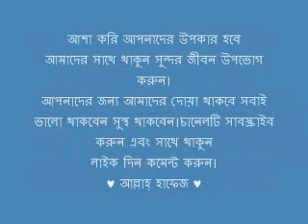যে লক্ষণে বুঝবেন আপনি ক্যানসারে আক্রান্ত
ক্যানসার নিঃসন্দেহে মরণব্যাধি। কিন্তু সঠিক সময়ে ক্যানসারকে যদি চিহ্নিত করা যায় এবং যথাযথ চিকিৎসার সুফল যদি মেলে তাহলে ক্যানসারকেও পরাজিত করা সম্ভব। এর জন্য দরকার ক্যানসারের উপসর্গ সম্পর্কে সচেতনতা।

‘জার্নাল অফ ক্যানসারে’ প্রকাশিত গবেষণাপত্রে ডাক্তার রেণু ওয়াধা ও নূপুর নিগম জানিয়েছেন কোন কোন শারীরিক পরিবর্তন ক্যানসারের পূর্বাভাস দেয়।

১. শরীরের কোনো অংশ যদি লাল হয়ে ফুলে যায় এবং চুলকানি দেখা দেয় : কোনো অংশে ক্যানসার দেখা দিলে সাধারণত শরীরের স্বাভাবিক প্রতিষেধক ক্ষমতার প্রতিক্রিয়ায় ওই অংশে রক্তপ্রবাহ বৃদ্ধি পায়। স্বভাবতই ওই অংশ লাল হয়ে ফুলে যেতে পারে এবং সেখানে চুলকানিও দেখা দিতে পারে।

২. যদি চামড়ার নীচে কোনো মাংসের দলা দেখা দেয় : এটা বোঝা যায় খুব সহজেই। হাত দিয়ে স্পর্শ করে যদি শরীরের কোনো অংশে শক্ত মাংসের দলা অনুভব করেন তাহলে অবিলম্বে ডাক্তারের দ্বারস্থ হন। স্তন, অণ্ডকোষ, গলা, তলপেট কিংবা বগলের মতো জায়গাগুলোতে বিশেষ নজর রাখা প্রয়োজন।

৩. যদি শরীরের কোনো অংশের কোনো ঘা বা ক্ষত সারতে না চায় : দীর্ঘদিন ধরে যদি কোনো ঘা বা ক্ষত না সারে, তাহলে ডাক্তারের কাছে অবশ্যই যেতে হবে।

৪. ব্যাখ্যাহীন রক্তপাত: শরীরের কোনো অংশ থেকে (যেমন যোনি কিংবা স্তনবৃন্ত) যদি আকস্মিকভাবে কোনো সুস্পষ্ট কারণ ছাড়াই রক্তপাত শুরু হয়ে যায়, তাহলে ডাক্তারের পরামর্শ নেওয়াই বুদ্ধিমানের কাজ।

৫. এক টানা কাশি: যদি টানা দুই সপ্তাহের উপর কাশি থাকে, তবে তা গলা, ফ‌ুসফুস, খাদ্যনালী এমনকী পাকস্থলীর ক্যানসারের লক্ষণ হতে পারে।